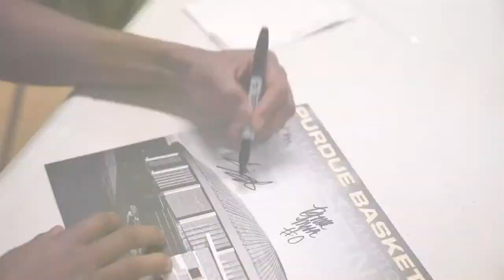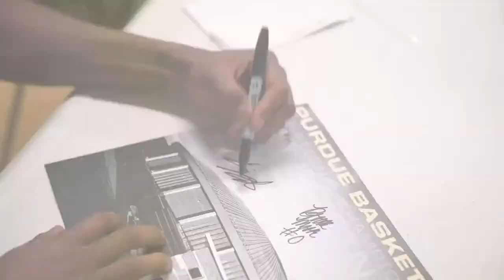The Jeff Brohm Show | October 20, 2021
Join head coach Jeff Brohm and host Tim Newton LIVE from Wolfies in West Lafayette as the guys talk about taking down #2 Iowa last week and the upcoming game with Wisconsin, presented by the Rohrman Automotive Group.